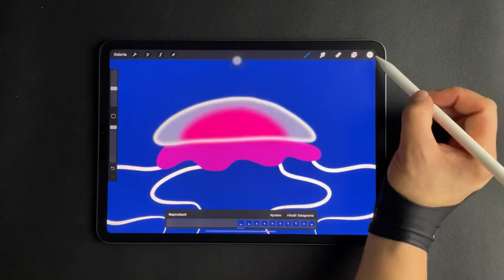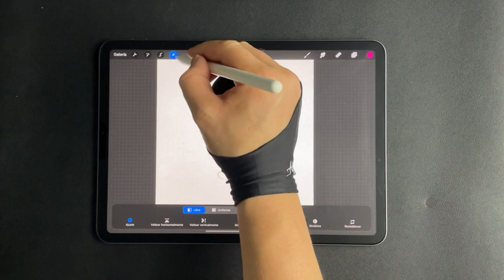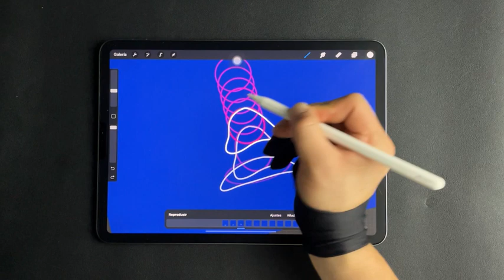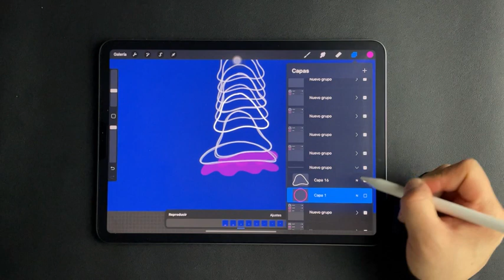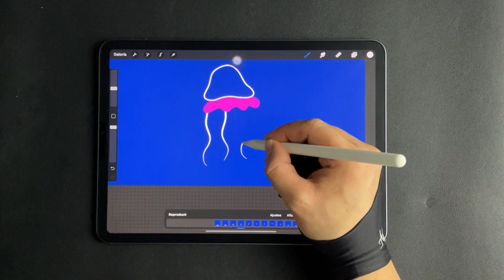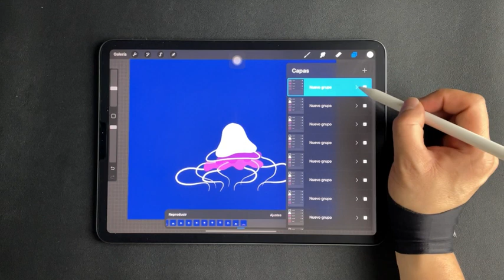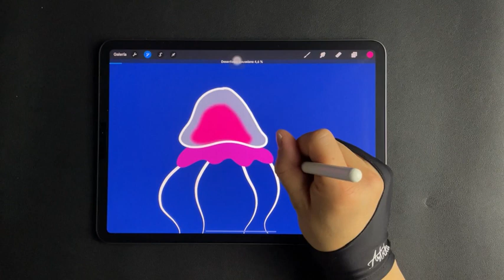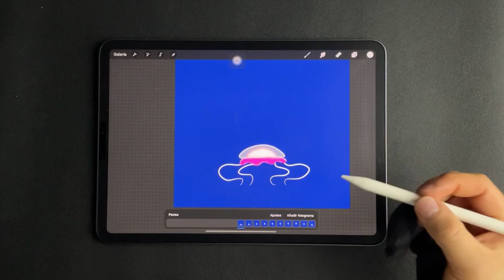ANIMANDO VARIAS CAPAS AL MISMO TIEMPO - TUTORIAL PROCREATE EN ESPAÑOL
Hola amigos, en este tutoríal vamos aprender a animar varios objetos al mismo tiempo en procreate, Espero que realices el ejercicio y me etiquetes en Instagram para poder verlo, sígueme en Instagram